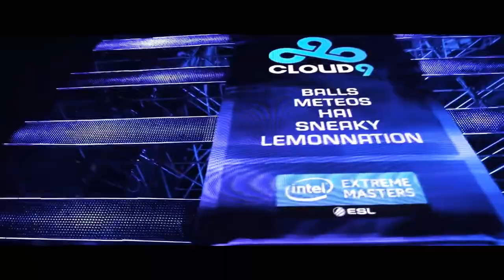Believe in yourself. | eSPORT MOTIVATION VIDEO.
BELIEVE IN YOURSELF | Esports Motivation

Hey everyone! Thought i'd just do a general Esports video instead of just CS:GO, Hope you still like it. These are some of my favourite Speeches and interviews that i find inspiring.

Most of this video was from the Katowice tournament.

Games Included:
CS:GO
League Of Legends
Starcraft 2

Speakers (tried to do it in order) :

Jack Ma
Steve Harvey
Pharrell Williams
Tyler Perry
Cristiano Ronaldo
Howard Schultz
Gary Vaynerchuk
Jared Leto
Robin Sharma
Kevin Plank
Guy Kawasaky

Pro players seen in this video:
CS:GO
Flusha
JW
S1mple
Get_Right
pashaBiceps
Snax
fer
Shroud
Friberg
Olofmeister
coldzera
ScreaM
Shox
FalleN
Guardian
JW
TaZ
Forest
Happy
Hiko
League Of Legends:
Smeb
Bang
Svenningsen
Deft
Reignover
mithy
Ssumday
ClearLove
Huni
Yell0wStaR
xPeke
Kami
brTT
Faker
Bjergsen
Starcraft:
Mvp - Creating the Incredible Miracle
Life - The Heir Apparent
TaeJa - Boy on the Mountain
MC - The Exemplar
Polt - The Professor
MMA - "Get off the Mat."
NesTea - The Smart Choice
Zest - Dream Shatterer
INnoVation - Man Inside the Machine
Rain - The Aegis
MarineKing - Locked in Stasis
soO - Icon of Second
Maru - The Youngest Veteran
DongRaeGu - Man of Pusan
Leenock - Prince of War
sOs - The Sadist
PartinG - The Soul Train
Bomber - I am the Law
Soulkey - The 5th Highlander

Some of the pro teams seen in this video:
Team Liquid
SK telecom
Ninja in pyjamas
Virtus Pro
Fnatic
Envyus
ROX tigers
Na'Vi
Cloud 9
Immortals
EDward Gaming
Team Solo Mid
SK Gaming
Gambit